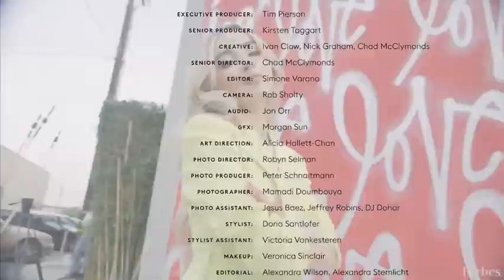How Sabrina Carpenter Is Continuing To Push Boundaries From Broadway To Hollywood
On March 10 2020, Sabrina Carpenter made her Broadway debut as the lead in Mean Girls. Two days later, struck by the pandemic, Broadway went dark. Carpenter—who previously starred in Disney’s Girl Meets World— doubled down on her work behind the camera. After trying her hand at producing on Netflix’s dance film Work It, she launched At Last Productions in October.